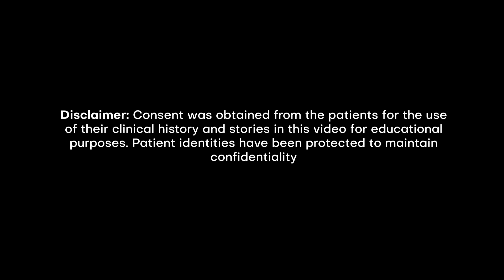The DEADLIEST Heart Condition Nobody Talks About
Did you know that some heart conditions can remain completely silent until it’s too late? In this video, I share the story of a 43-year-old patient whose complaint of breathlessness led to a shocking discovery during his heart scan. This silent condition, known as Hypertrophic Cardiomyopathy (HCM), is a leading cause of sudden death in young athletes and often goes undiagnosed.

You’ll also hear a personal story from my medical school days about a devastating case of sudden death that forever changed how I view heart health.

In this video, you’ll learn:
✔️ How an echocardiogram (ECHO) reveals the heart’s structure and function
✔️ The difference between a normal heart and one affected by HCM
✔️ Why HCM is called a “silent killer” and how it can go undetected

If you’re an athlete, have a family history of heart issues, or are curious about heart health, this video offers potentially life-saving insights.

Sharing this video could save lives. Let’s raise awareness about early detection and heart health.